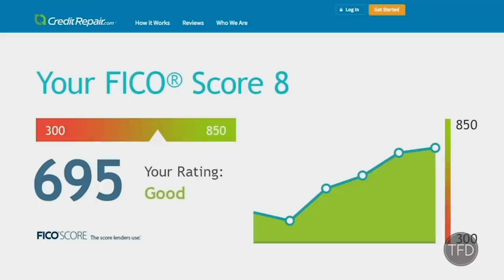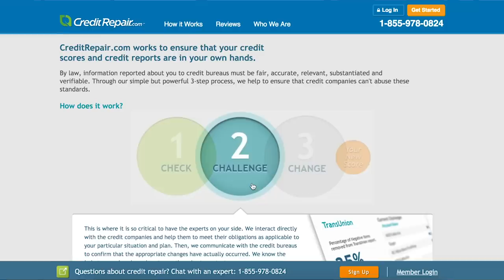The 20-Point Checklist For Getting Good With Money In Your 20s | The Financial Diet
Chelsea provides the comprehensive 20-point checklist to getting your money together over the first decade of your adult life.

Learn more about getting great credit no matter where you're starting from with CreditRepair.com

Broke Millennial’s guide to investing: